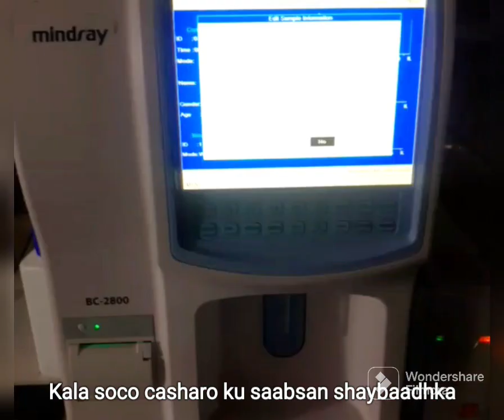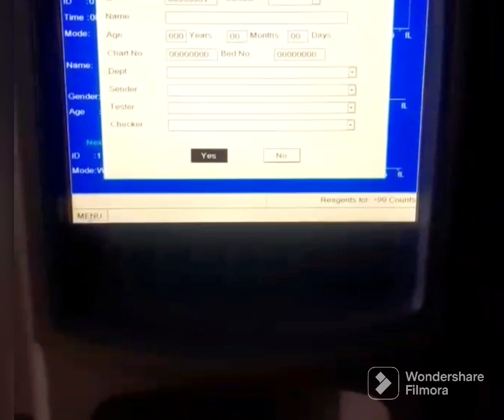casharka labaad ee ku saabsan CBC MACHINES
ku soo dhawaada my channel oo aad ka helysaan casharo ku saabsan shaybaadhka iyo cilmiga caafimaadka